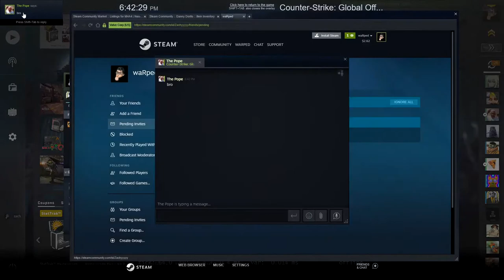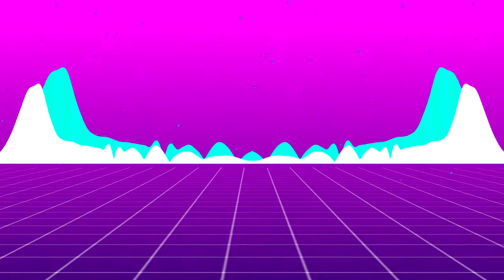The most intense game of csgo (+ Bonus Knife Unboxing)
yup I was that lucky

comment bots